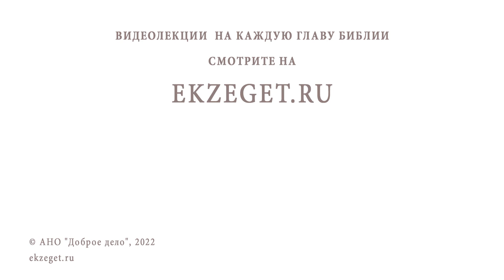ОБЩАЯ ИСПОВЕДЬ: ЗА И ПРОТИВ. Протоиерей Игорь Фомин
Команда Экзегет.

В сегодняшнем видео вместе с протоиереем Игорем  Фоминым отвечаем на вопрос об общей исповеди :

🔸 Практика общей исповеди
🔸 Таинство покаяния
🔸 Благословение на Причастие
🔸 Осознание своего греха